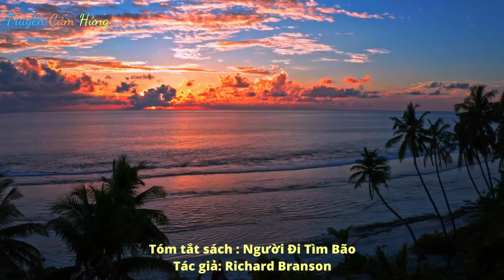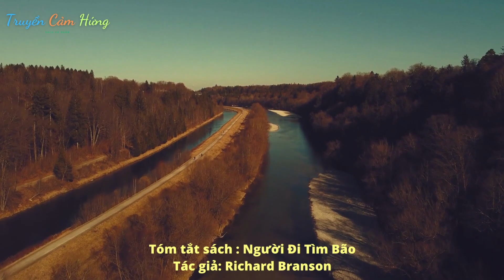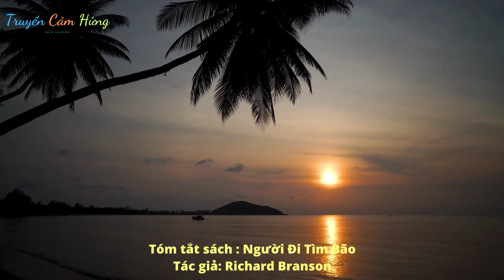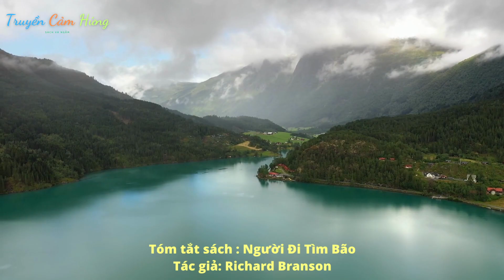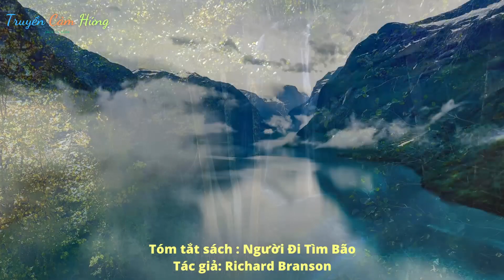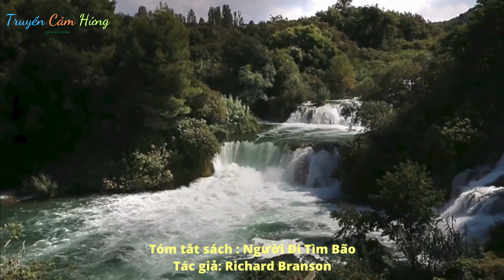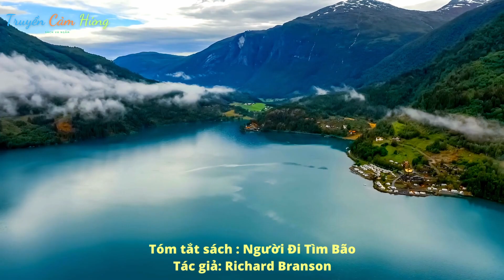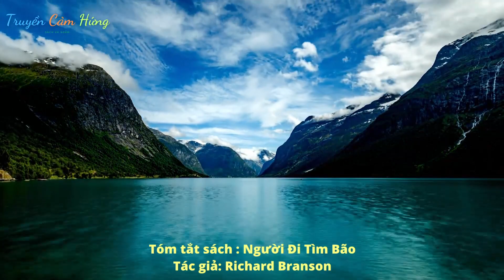[Sách] - Người Đi Tìm Bão | Richard Branson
Tóm tắt sách : Người Đi Tìm Bão
Tác giả: Richard Branson
Giới thiệu
Quyển sách này nói về điều gì?
“Người Đi Tìm Bão” (năm 2017) là quyển sách được trông đợi sau phần 1 – “Đường Ra Biển Lớn”, 2 quyển sách này viết về tiểu sử của tỷ phú Richard Branson. Tiếp nối phần trước, bối cảnh kỹ thuật đang phát triển mạnh mẽ tạo điều kiện để nhiều loại hình kinh doanh ra đời, thậm chí có cả cơ hội để khởi động một doanh nghiệp đưa con người vào vũ trụ.
Quyển sách này dành cho ai?
• Những doanh nhân
• Những độc giả quan tâm đến cuộc đời của một vĩ nhân
Về tác giả
Cùng với Bill Gates, Steve Jobs và Warren Buffet, Richard Branson là một trong 4 doanh nhân ảnh hưởng nhất thế giới và là người đàn ông được ngưỡng mộ nhất châu Âu. Cuộc đời ông trải qua nhiều thăng trầm, trước khi thành lập tập đoàn Virgin với hơn 400 công ty thành viên. Đặc biệt trong giới tỷ phú toàn cầu, ít nhân vật nào có những câu chuyện phiêu lưu mạo hiểm như Richard Branson. Ông là người đầu tiên vượt đại dương bằng khinh khí cầu, vượt eo biển bằng ôtô hay nhảy dù từ tòa nhà chọc trời…

Ngoài ra các bạn có thể tìm kiếm kênh Truyền Cảm Hứng để nghe những tóm tắt sách hay tại các nền tảng :

Nhớ Bấm Chuông Để Xem Các Tập Sách Tiếp Theo
Mến Chúc Mọi Người Xem Video Thật Nhiều Niềm Vui Và An Lạc